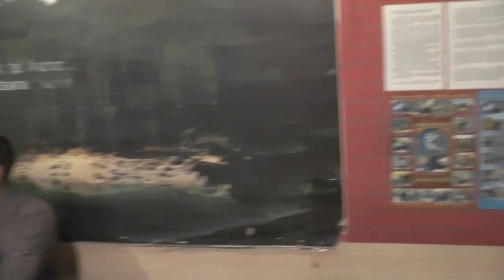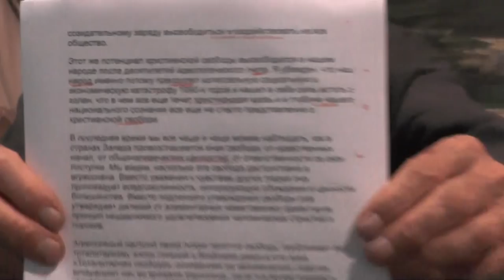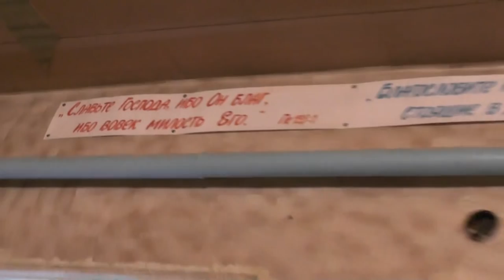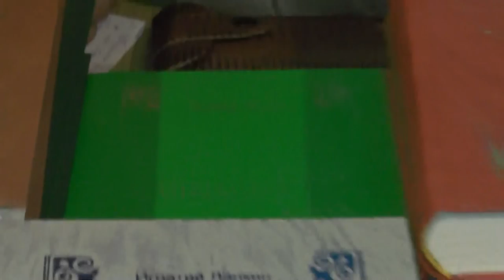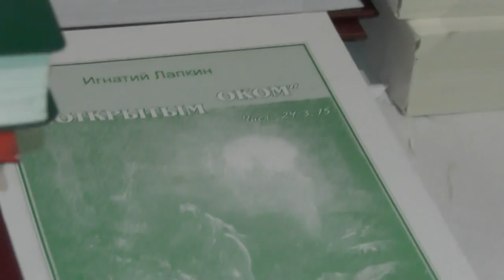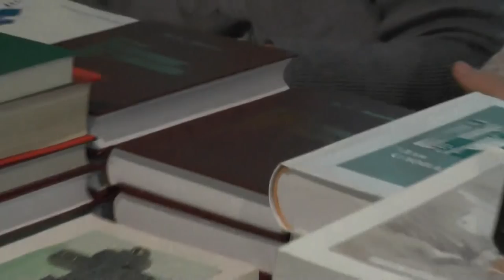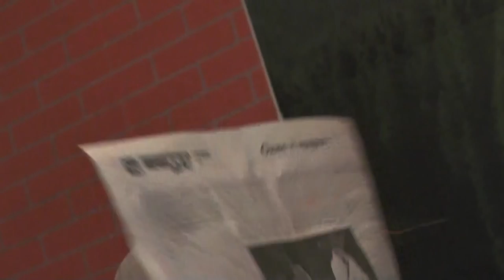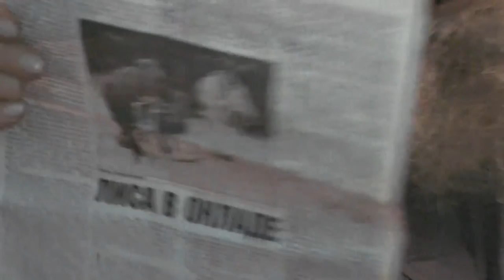09. 11. 2014. Занятие №3. Прочь от таких парадигм эдикта.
Записана: Ноябрь 2014 года.
02:20-Христианство и православие;
06:43-Не употребляйте слово “клятва”;
09:34-“Общечеловеческие ценности” отсутствуют;
11:21-Экстремистский Коран и Библия (Ветхий завет);
14:07-Война будет-это предсказано Богом;
16:08-Говорить так чтобы было понятно всем людям(релятевизм);
17:56-Дети не слушаются,последствие вины родителей в детях;
18:07-Возмездие за грех Он взял на себя (аборты);
20:52-Свобода и любовь через молитву о людях.Научиться сострадать;
24:19-К ним прикасаться нельзя было ( Pussy Riot);
29:38- Жить без лжи невозможно, государство развалится;
33:37-Игумен Кирилл Сахаров (инн,печать антихриста);
37:44-Программа обучения семинаристов от И.Т.Лапкина;
45:13-Нарекание Игорю Дыбунову;
52:44-Война обязательно будет.Можно ли бороться за мир?
54:03-митрополит Илларион за брак Церкви и государства;
59:56-Ученники Христовы проповедывали в любом государстве;
1:02:54-А в Ветхом завете Церковь была?
1:04:01-О приглашении И.Т.Лапкина в семинарии преподавать;
1:06:10-Разговор о христианских традициях от митр.Иллариона;
1:13:11-Десятину платить должны и те,которые ушли из общины;
1:15:44-Зоя Крахмальникова;
1:18:40-Нравственнось, нужна ли она?
1:24:44-О священнике Ездре и именах;
1:30:01-Песков “лиса в окладе”,епископы в окладе;
1:33:42-Обращение еврея в православие (Борщуков Наум Израилевич);
1:38:26-Митрполит Илларион угодил всем.

Собрания.(община)